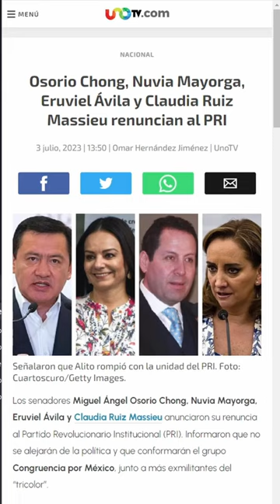Osorio Chong, Nuvia Mayorga, Eruviel Ávila y Claudia Ruiz Massieu renuncian al PRI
Swissborg: 3L3HD7Y
ESTE CONTENIDO NO ES ASESORÍA FINANCIERA